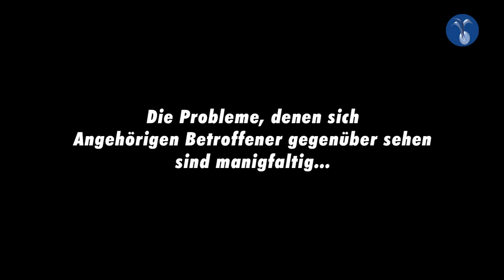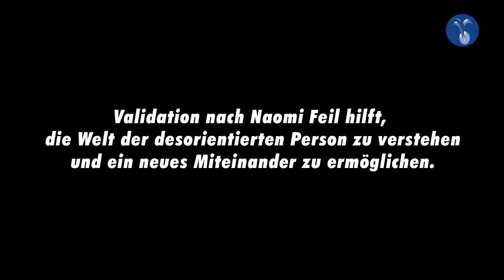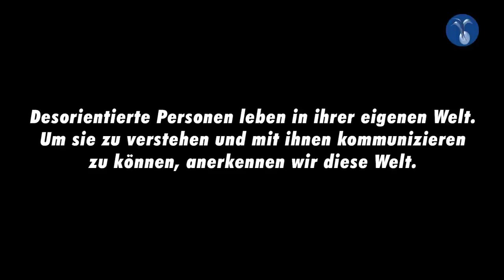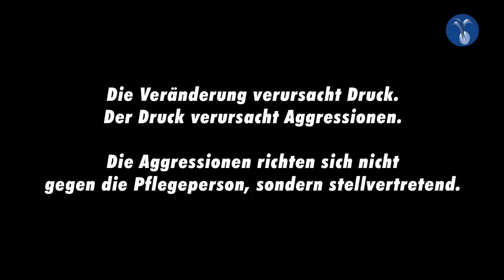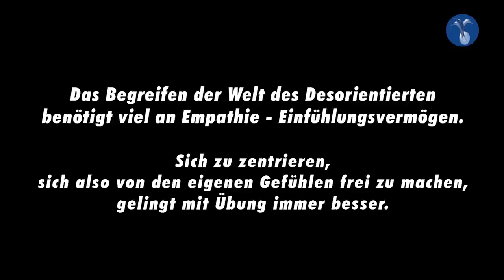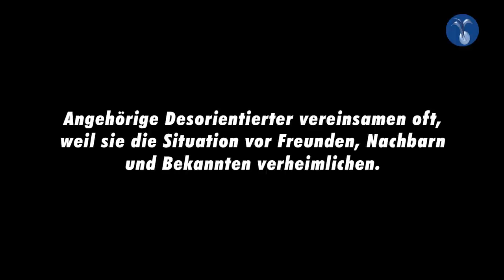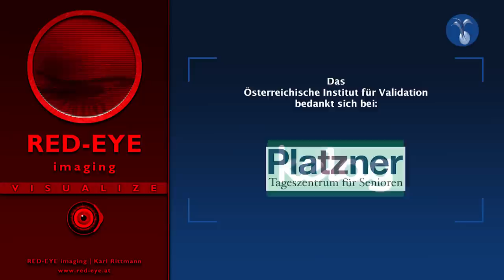Validation - Menschen mit Demenz begleiten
Leidet ein Mitglied der Familie unter Alzheimer, entwickelt sich das auch heutzutage noch immer zu einer beträchtlichen Belastung.

Das nach wie vor weit verbreitete Unwissen über diese altersbedingte Veränderung des Verhaltens und die Tabuisierung des Themas „Demenz“ verändern das Leben sowohl der direkt betroffenen Person und jener, die nun zu pflegenden Angehörigen werden dramatisch.

Zu oft sind einzelne pflegende Angehörige bei weitem überfordert und isoliert.

Das Österreichische Institut für Validation hat es sich zur Aufgabe gemacht, diesem Umstand durch Aufklärung und Kurse nach der von der US-amerikanischen Gerontologin Naomi Feil entwickelten Methode abzuhelfen.

Diese inzwischen weltweit anerkannte und immer öfter praktizierte  Herangehensweise erleichtert und verbessert das Miteinander aller direkt und indirekt unter dieser Bürde leidenden Personen erheblich.